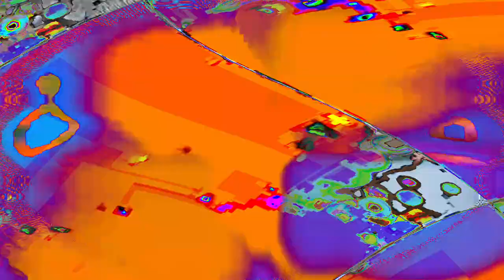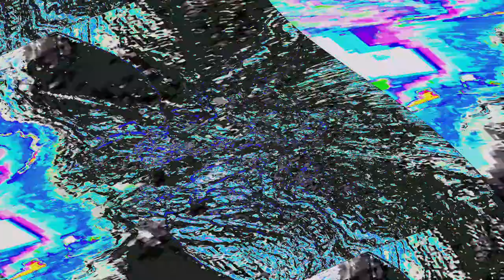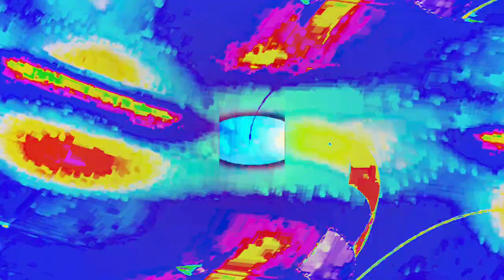[EPILEPSY WARNING] Movie 24 04 18 08h45m13s